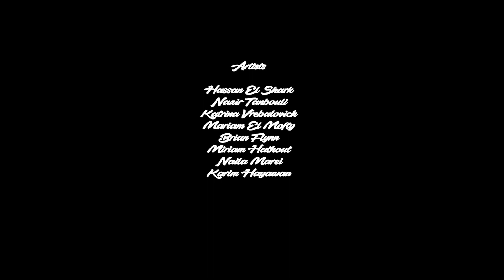Hip & Pop Art Exhibition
Hip & Pop art exhibition in Hacienda 2018 by The Pop Up Lab. Part of the Sapphire series